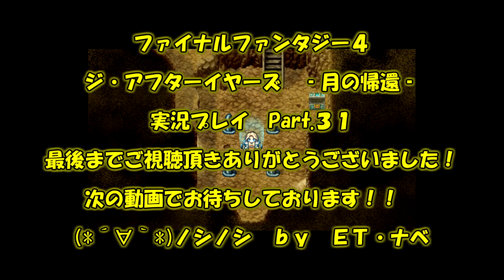【ファイナルファンタジー４ ジ・アフターイヤーズ 月の帰還 実況プレイ Part 31】 のんびり気ままにまったりプレイ！ 【ＥＴ・ナベ】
高熱病に倒れるハル
ギルバートは一人アントリオンの洞窟へ

★ファイナルファンタジー４　ジ・アフターイヤーズ　 月の帰還　再生リスト★

★ファイナルファンタジー４　ジ・アフターイヤーズ　 月の帰還 　実況プレイ　Part 01★

★ファイナルファンタジー４　ジ・アフターイヤーズ　 月の帰還 　実況プレイ　Part 30★

★ファイナルファンタジー４　ジ・アフターイヤーズ　 月の帰還 　実況プレイ　Part 32★